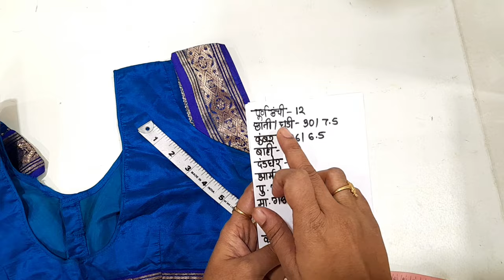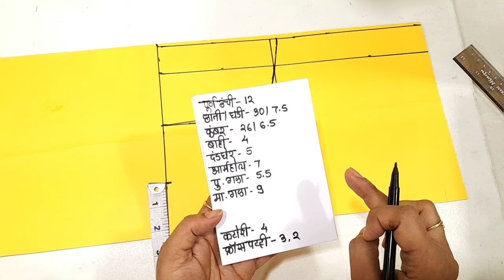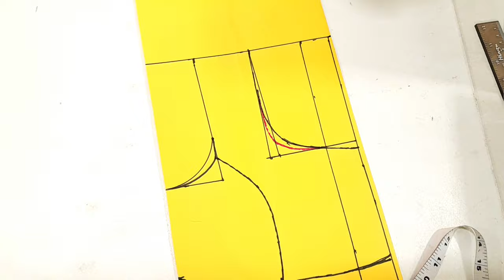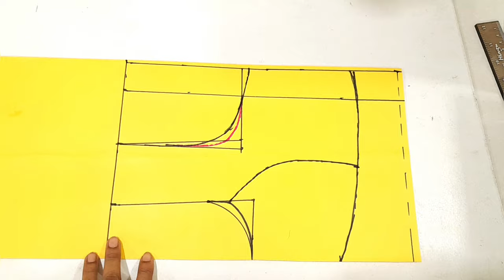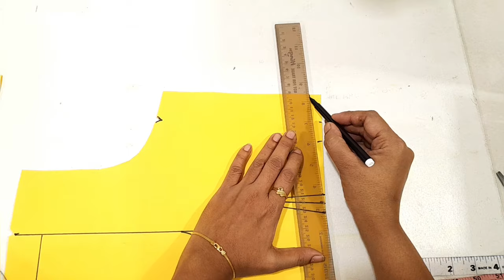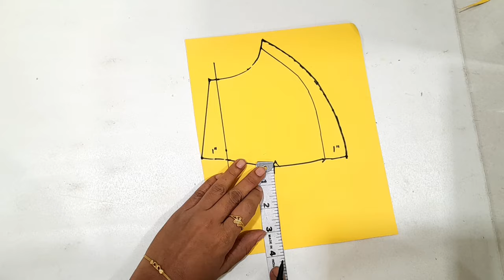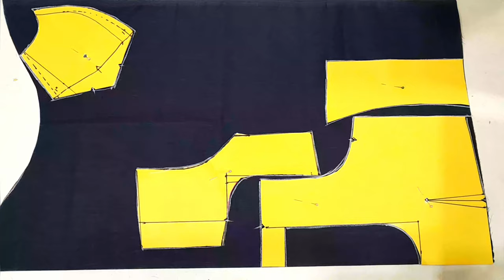Katori Blouse Class-5 | 30 size katori blouse paper cutting | Katori Blouse paper cutting in marathi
Namaskar maitrinino,
aajchya video made 30 size katori blouse paper cutting dakhavleli aahe. Katori blouse paper cutting marathi madhe sangitaleli aahe, te dekhil sopya padhatine. Ani kahi mahatvachya silai tips and tricks sangitlya aahet.

Blouse pis  70 cm
Astar 70 cm
Blouse che map
Full length  13"
shoulder 5
Sleeve  5
Sleeve round 5
F. neck 5.5
B. neck  9.5

Your Quaris
Katori Blouse Class-5
30 size katori blouse paper cutting
Katori Blouse paper cutting in marathi
30 size katori blouse paper cutting
30 size double katori blouse paper cutting
30 inch katori blouse paper cutting
30 inch prince katori blouse
30 size princess katori blouse
30 katori blouse paper pattern
30 size blouse katori cutting
30 size katori blouse paper
30 size katori blouse cutting and stitching
30 size katori blouse cutting
30 size katori blouse cutting marathi
30 size katori blouse stitching
30 size katori blouse stitching marathi
30 size katori blouse cutting and stitching in marathi
30 size katori blouse cutting Khushi fashion point
30 size katori blouse stitching Khushi fashion point
30 inch katori blouse cutting  in marathi
30 inch katori blouse cutting
30 inch katori blouse cutting and stitching
30 inch katori blouse paper cutting
30 inch katori blouse ki cutting
30 inch katori blouse stitching
30 inch katori blouse stitching in marathi
30 chest katori blouse cutting
30 chest katori blouse cutting and stitching
30 chest katori blouse cutting in marathi
30 chest size katori blouse cutting
30 size katori blouse cutting
30 size katori blouse cutting and stitching
30 size katori blouse paper cutting
30 size katori blouse cutting marathi
30 size katori blouse cutting in marathi
30 size katori blouse cutting Khushi fashion point
30 size katori blouse stitching
30 size katori paper cutting
30 size katori paper pattern
30 size double katori blouse paper cutting
how to cut 30 size katori blouse paper pattern